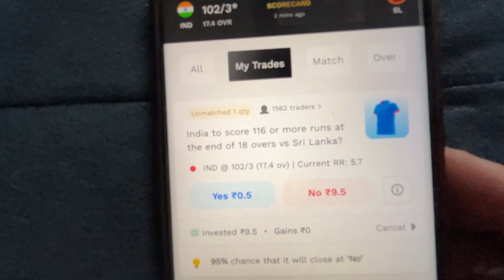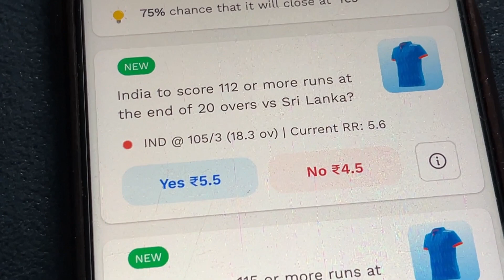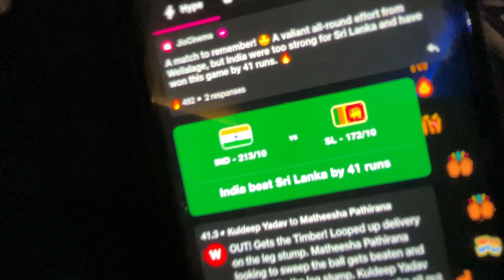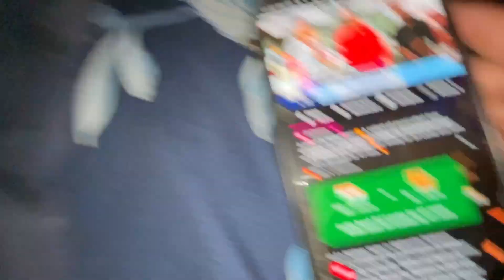1 Lakh Ruppe Loss 😨💔 Paise Har Gaya India vs Sri Lanka ke match main